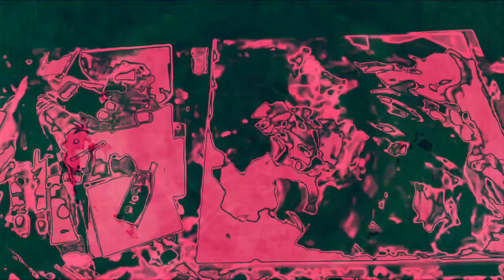[EPILEPSY WARNING] Movie 22 12 13 07h38m57s *Photosensitivity Warning*